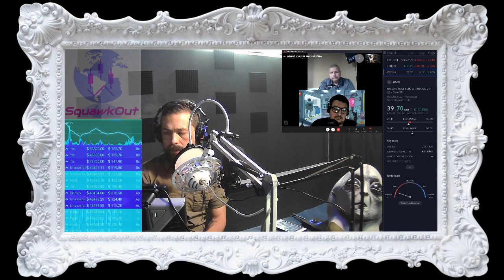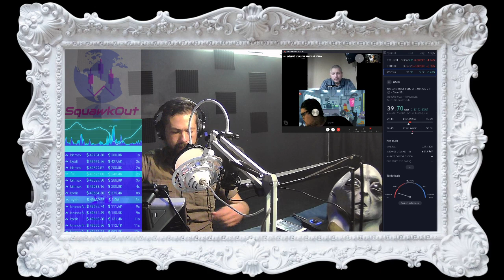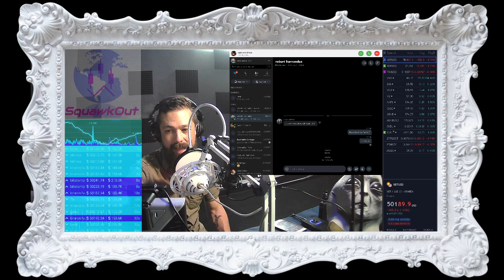Squawkout feat. Rob Hernandez for San Antonio City Council, District 6!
Latest episode of Squawkout. In this episode Raymond Chapa from On Call Podcast joins me to get the low down on running for city council from District 6 candidate Robert Hernandez. We also talk about a slew of issues including the 2021 Texas freeze, defunding the police and who had more grey hairs. Cool dude, and if you give this episode a genuine listen, I think you'll agree. Get out there and VOTE! Early voting is going on now, voting day is May 1st!

Squawkout is available on Youtube, Spotify & Apple podcasts, Crypto streaming on Twitch and platform broadcasts through Anchor